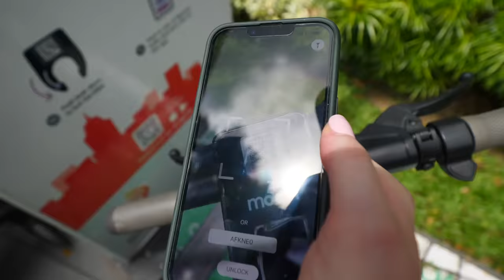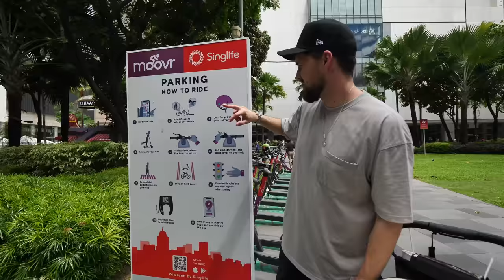This Is Why BGC Manila is our Favourite City in the World!